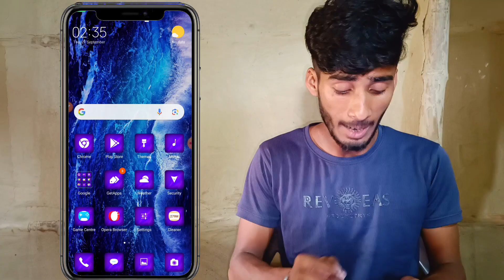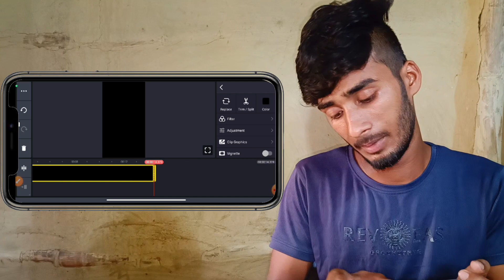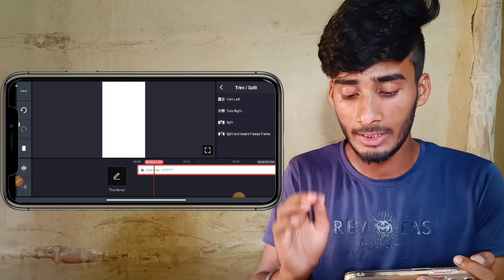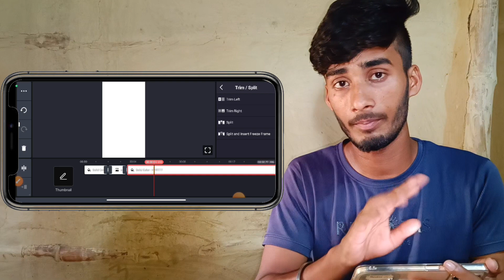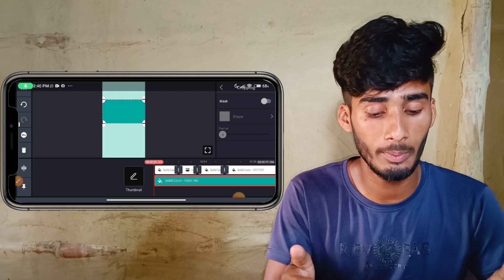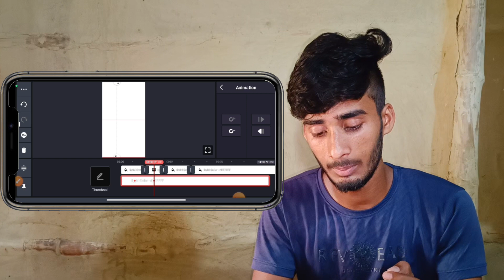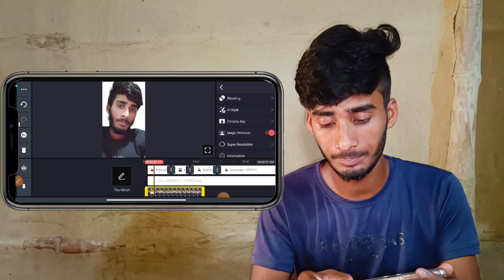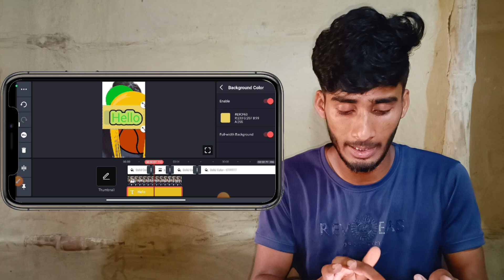kinemaster video editing tutorial !!!!! kinemaster video editing in hindi !!!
YouTube Per Video Kaise Upload Kare

kinemaster full course
kinemaster editing
video editing course in hindi
kinemaster tutorial hindi
how to use kinemaster video editor
mobile par video editing kaise kare
kinemaster tutorial